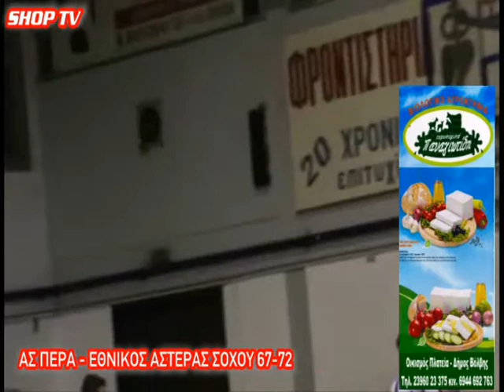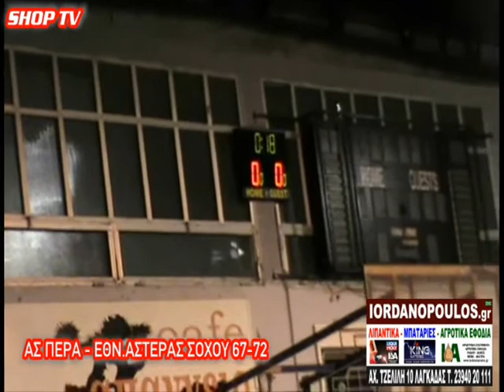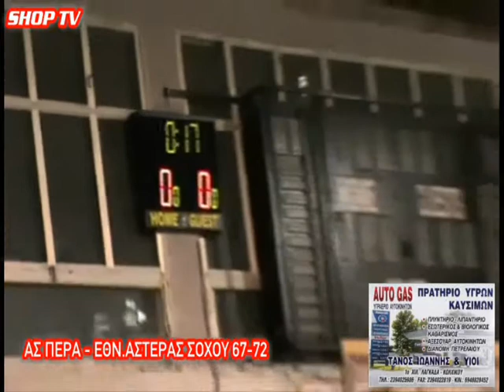ΑΣ ΠΕΡΑ - ΕΘΝΙΚΟΣ ΑΣΤΕΡΑΣ ΣΟΧΟΥ 67-72 / SHOP TV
ΑΣ ΠΕΡΑ - ΕΘΝΙΚΟΣ ΑΣΤΕΡΑΣ ΣΟΧΟΥ 67-72 / SHOP TV / ΑΓΏΝΑΣ ΜΠΑΣΚΕΤ Γ' ΚΑΤΗΓ. ΕΚΑΣΘ.